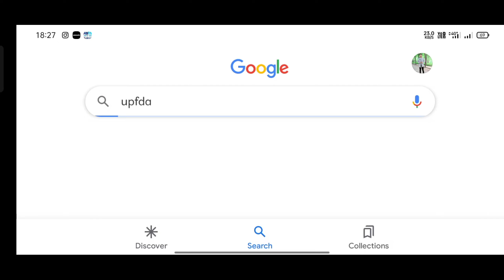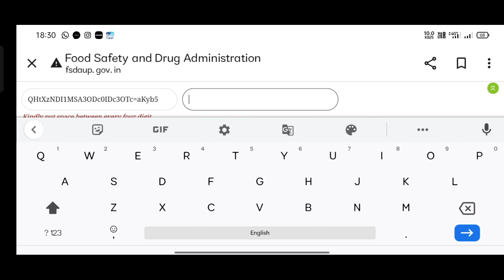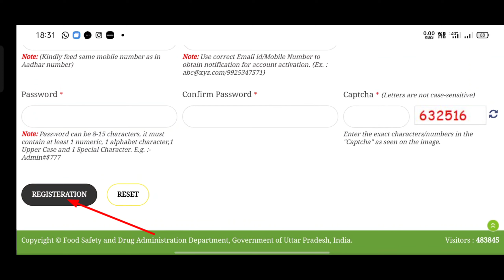How to create unique Id | pharmacist Login id generate |dpham Bpham students